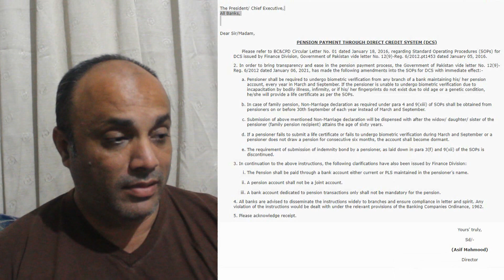EOBI II State Bank Circular Regarding Pensions & Pensioners